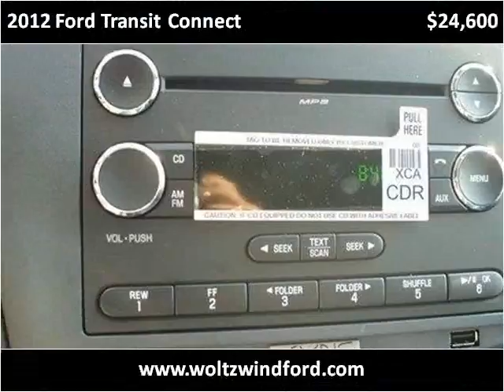2012 Ford Transit Connect New Cars Pittsburg PA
This 2012 Ford Transit Connect is available from Woltz & Wind Ford.